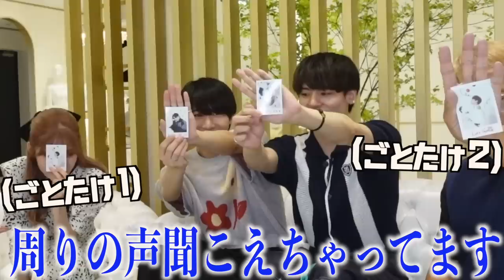【INI】事件勃発⁉️自称世界一騒がしい開封動画。MINI大集合✨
過去一笑って楽しい開封動画でした🤣🎶
（動画の上部分ずっとチカチカしててごめんなさい😭💦）

あくにゃんさんのチャンネルにもお邪魔させて頂いているので是非見て下さい♡

あくにゃんさん、じぃやさん、りゅうせいさんありがとうございました✨

編集者　ふな